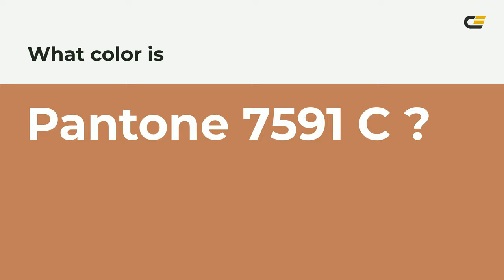color c07d59 hex color - Yellow color - Cool color c07d59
What color is ? c07d59 hex color - Yellow color - Cool color c07d59

Hex c07d59 Color Code is also known as color.